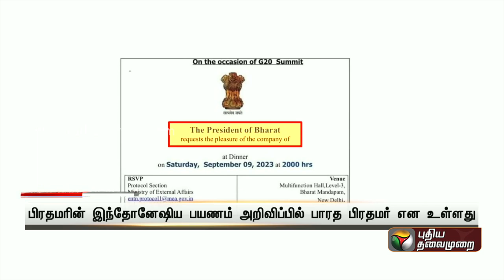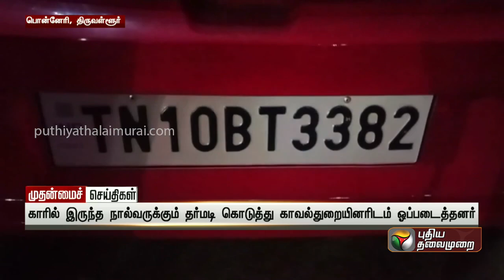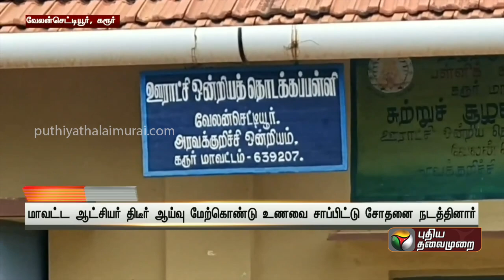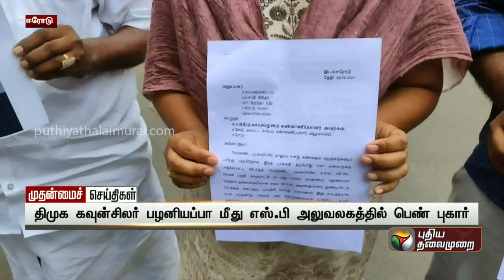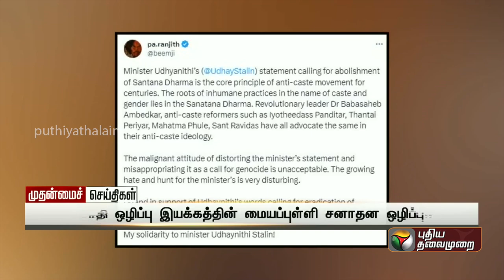Senthil balaji | சோதனை மேல் சோதனை.. முதன்மை செய்திகள் | PTT